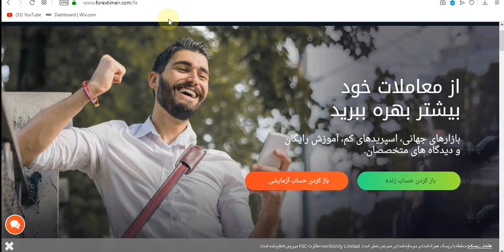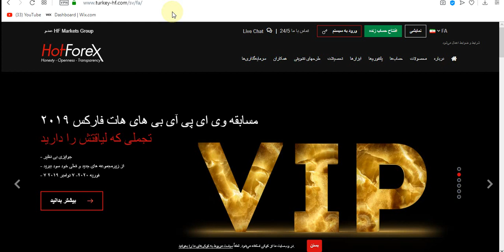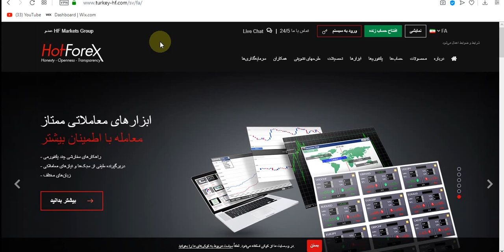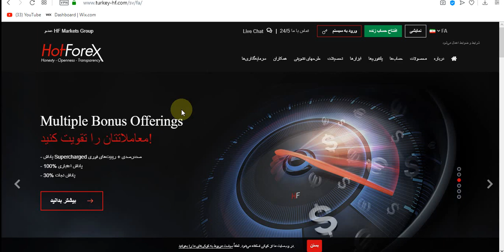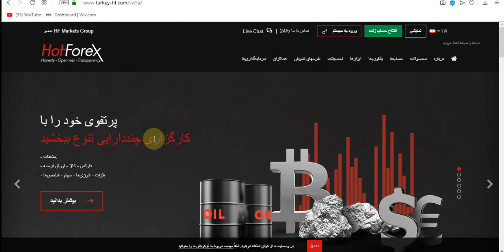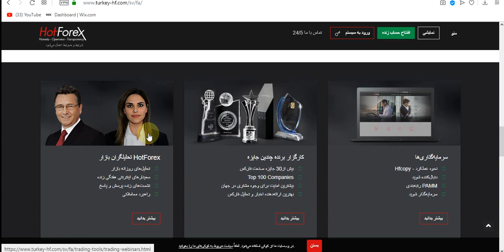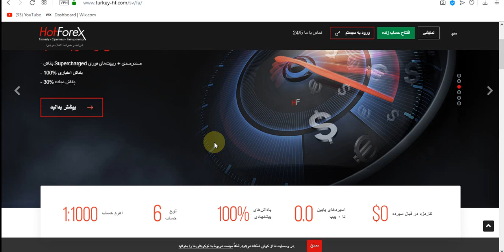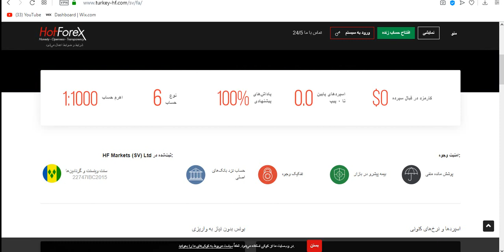کسب درآمد از اینترنت : کسب درآمد با فارکس - قسمت اول Earn money with forex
در ویدئوی امروز ، روش کسب درآمد از طریق فارکس - قسمت اول ارائه شده که بیشتر به معرفی این بیزینس می پردازه .
این ویدئو توسط دوست عزیز اکسنس فارسی از تیم فارکس آماده شده که در دو قسمت به شما عزیزان ارائه خواهد شد .

لطفا ویدئو رو بعد از مشاهده برای دوستان خودتون در شبکه های اجتماعی به اشتراک بگذارید و نظرات خودتون رو هم در زیر همین ویدئو کامنت کنید .

تشکر